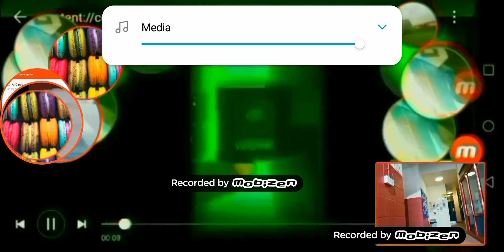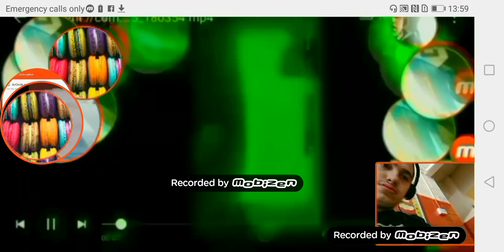23 July 2019